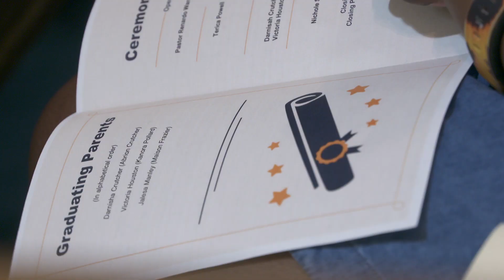University of Memphis partners with LENA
LENA  is a research-based developmental program that uses data from LENA technology to provide feedback and data to improve levels of interactive talk. LENA focuses on increasing interactive talk because it has been proven to be a key factor in early brain development. LENA Grow, LENA Start, and LENA Home are available sectors for which we can integrate the program into different environments including early care facilities, communities, and homes.
The results are stronger families, stronger children, stronger RELATIONSHIPS!